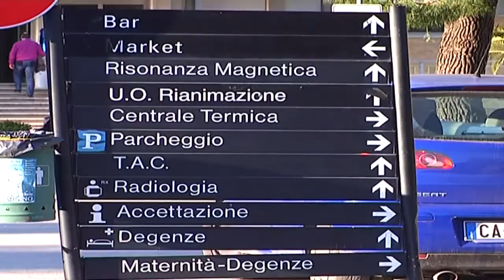Speciale News Web 24 Ore 19.00 24.12.2017